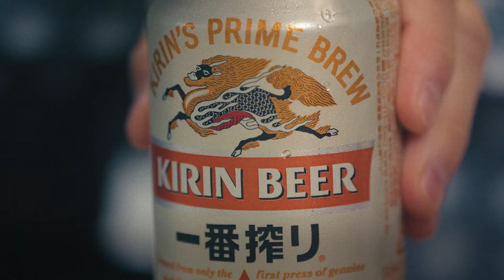中尾明慶&仲里依紗夫妻出演、最近顔が似てきた！「キリン一番搾り生ビール」スペシャルWebムービー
「キリン一番搾り生ビール」スペシャルWebムービーが公開
第1弾に引き続き、中尾明慶さん&仲里依紗さんご夫妻が出演
お風呂上りに、浴衣姿で、おいしい料理そして、ビールが最高においしい瞬間
リアルな夫妻の会話もみれるほっこりした映像となっている。